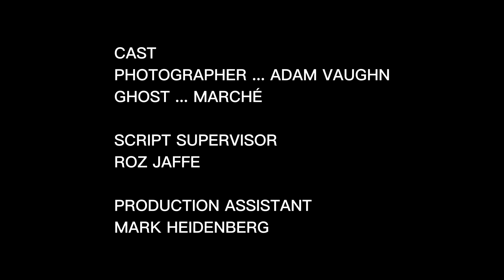Seagull 4B-1 - Brenda Emery